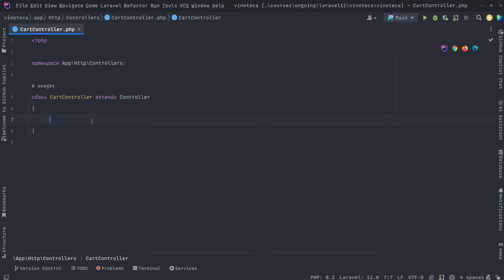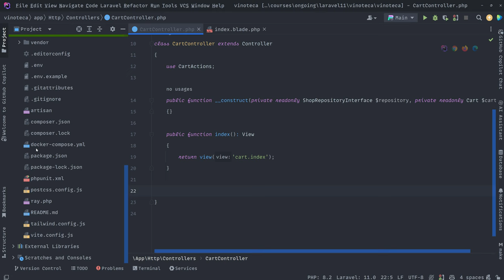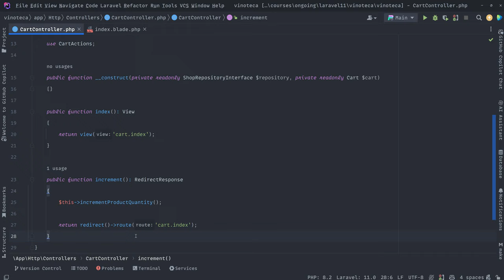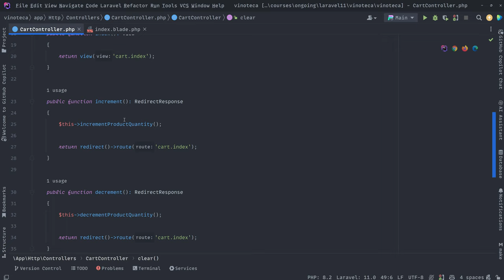43. Preparando la página del carrito de compras - Curso de Laravel 11